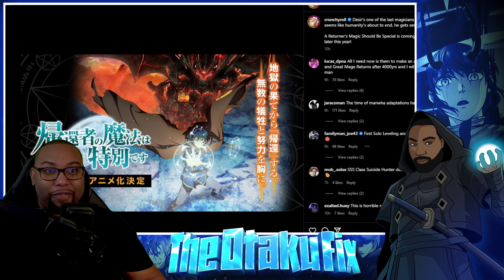A Returners Magic Should Be Special Anime Coming This Year